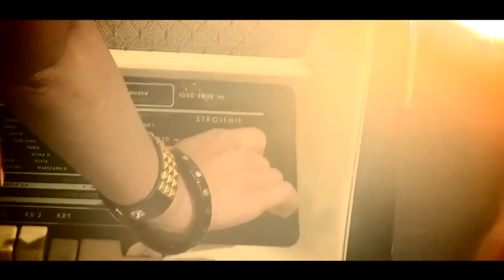Robert M feat Nicco Dance Hall Track Official Clip HD